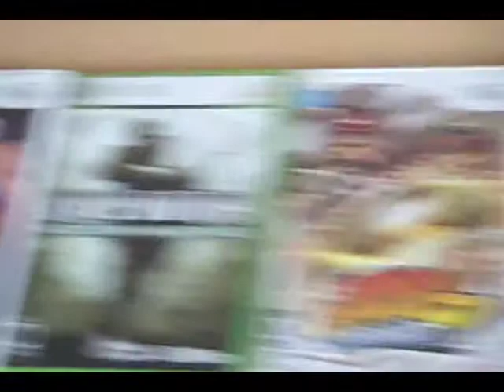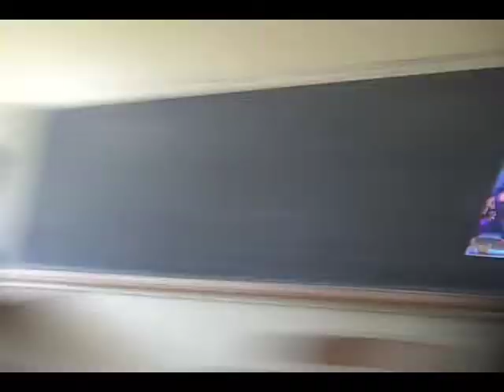Kenny Martin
" GMR "